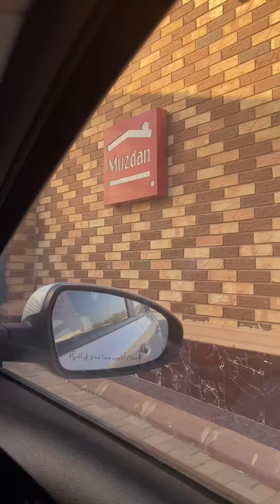مزدان ، عنيزة ||| MUZDAN, UNAIZAH ❤️❤️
Pls
Pls
Pls